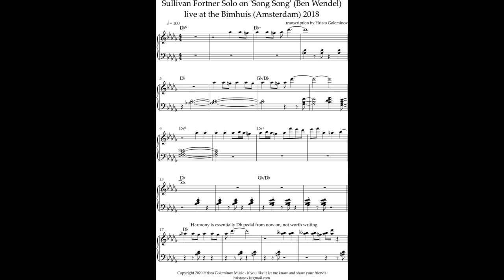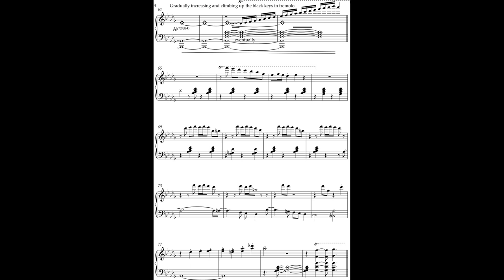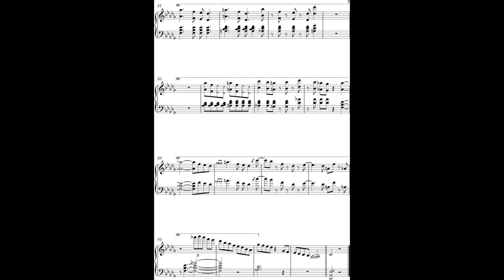Sullivan Fortner solo on Song Song - Ben Wendel (Transcription)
From Ben Wendel's 2018 concert at the Bimhuis (Amsterdam).
Transcription - Hristo Goleminov